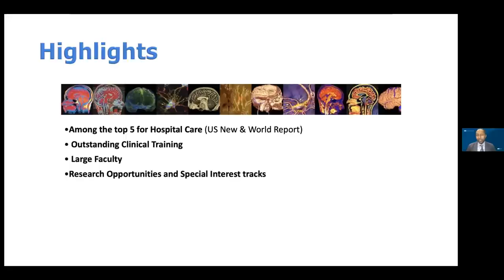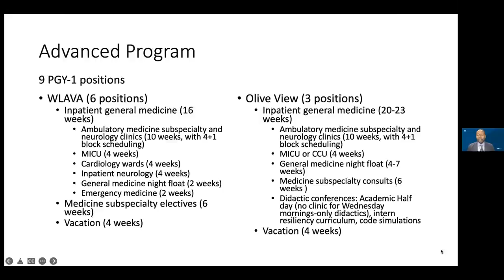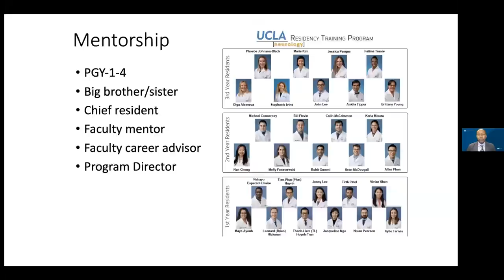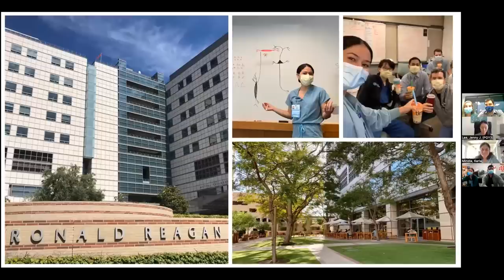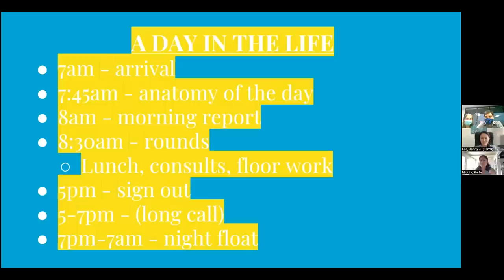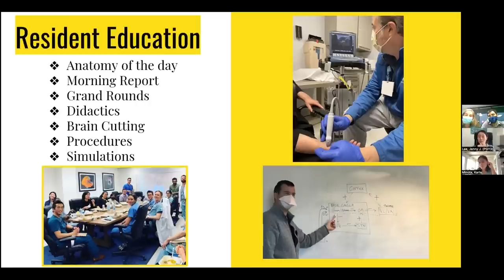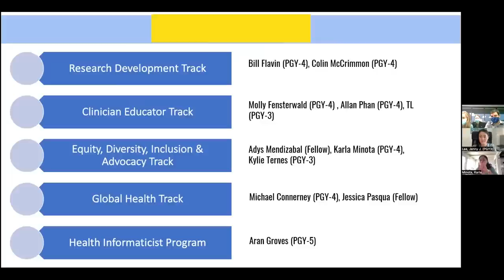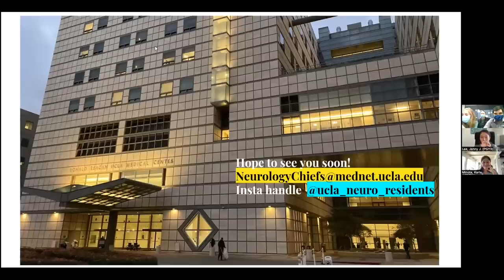Neurology Residency Virtual Open House 2022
UCLA Neurology faculty leadership and current residents gathered to share information on the residency program, curriculum, and life at UCLA with potential residency candidates.

For more information on the UCLA Neurology Residency Program,